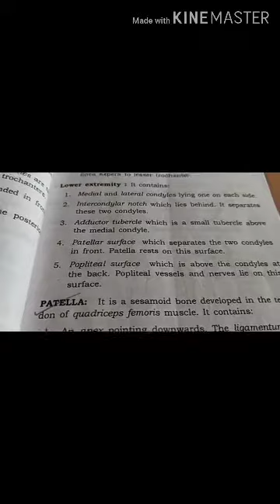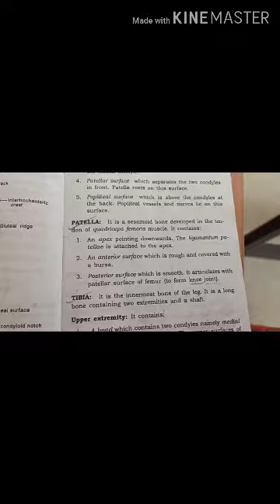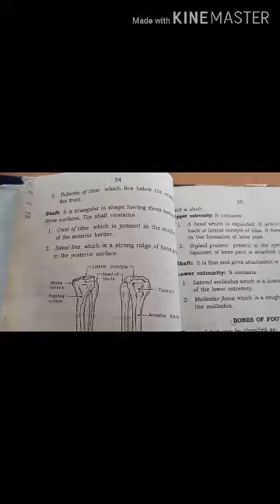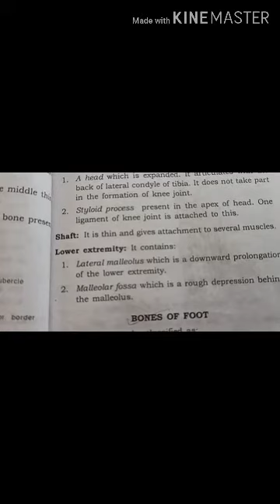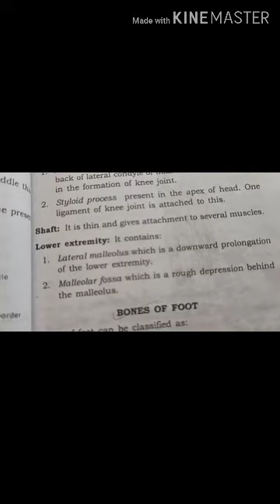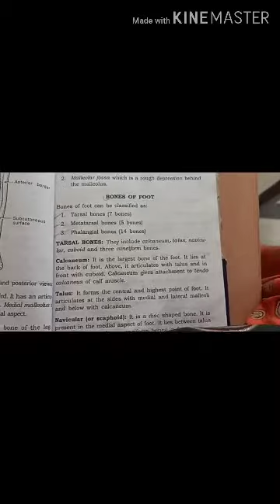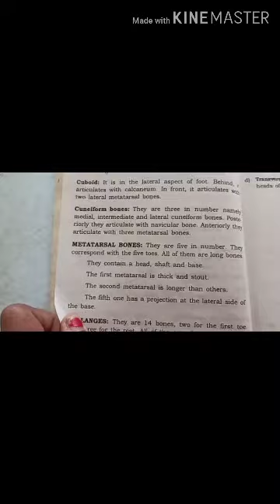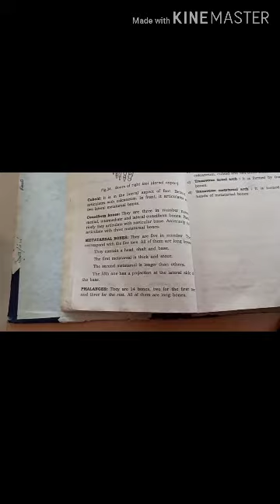1st gnm anatomy physiology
Skeletal system video 6